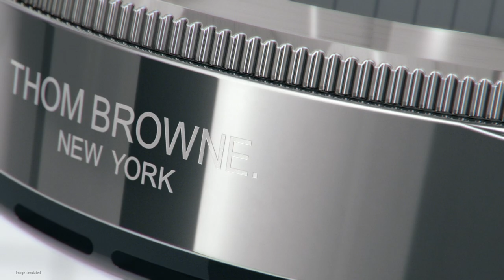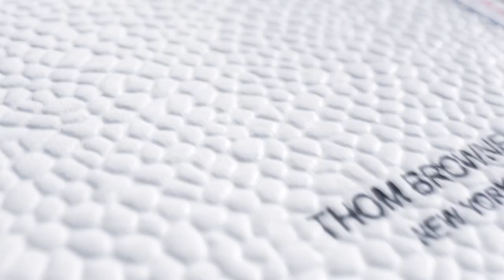Galaxy Z Fold3 | Flip3 Thom Browne Edition Official Film: Unveiling | Samsung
A blank slate. A new experience.

Introducing the latest ThomBrowne collaboration.